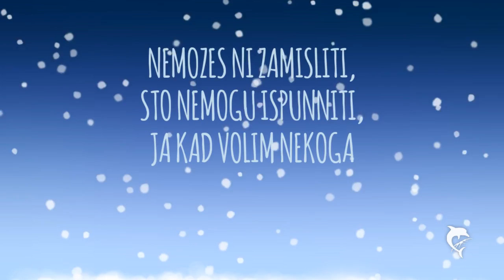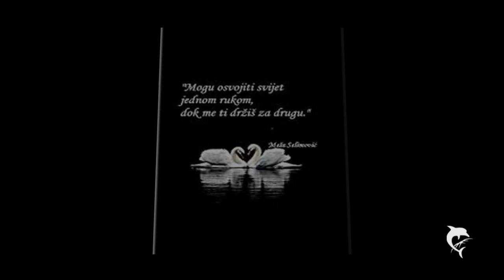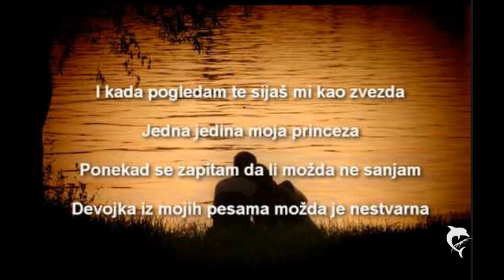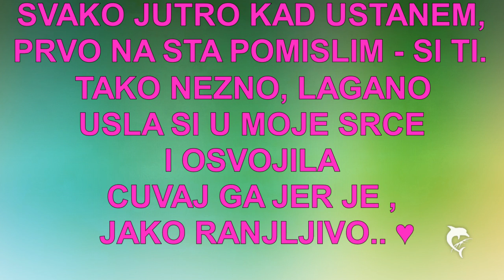Ja te Volim i Srecan sam Zbog toga - Kire Zarzev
Poesvetena do jednu izuzetnu osobu, moja Ljubav